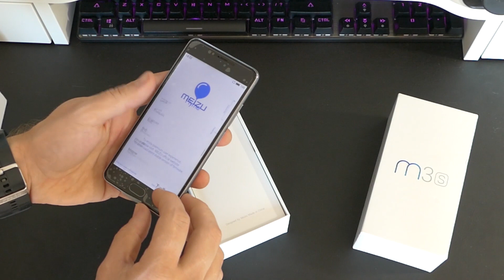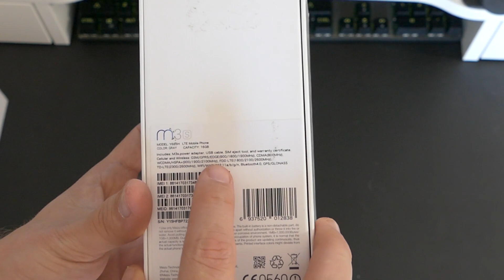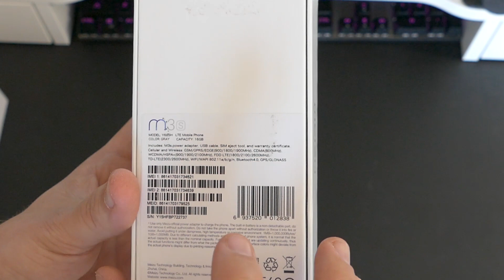Meizu M3S e Meizu Mx6 Unboxing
Ecco a voi il video unboxing di questi 2 nuovi prodotti targati Meizu.

Potete acquistare questi prodotti direttamente a questi link